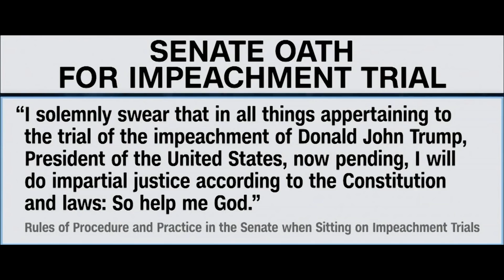Republican Senator defends rigged Senate trial ON AIR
BREAKING: Republican Senator John Kennedy just defended a rigged Senate trial on air.